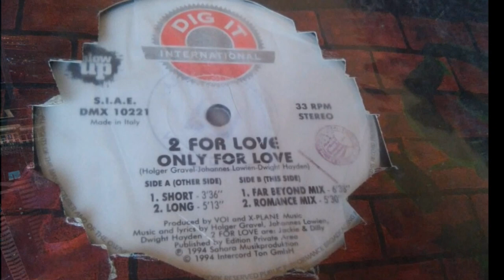2 For Love - Only For Love (Euro-Android Mix)